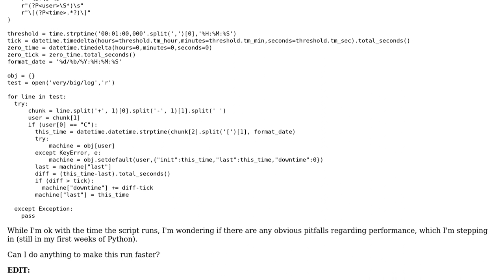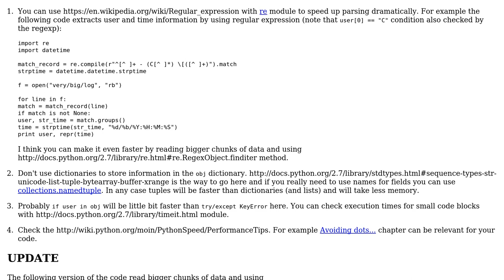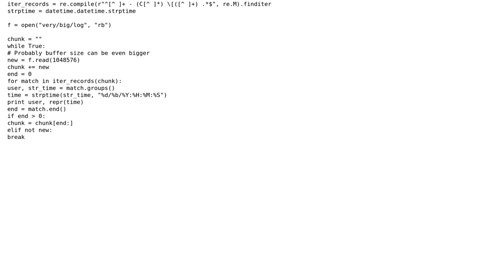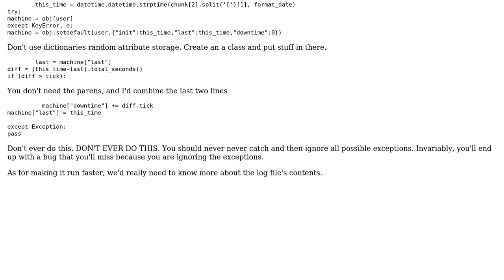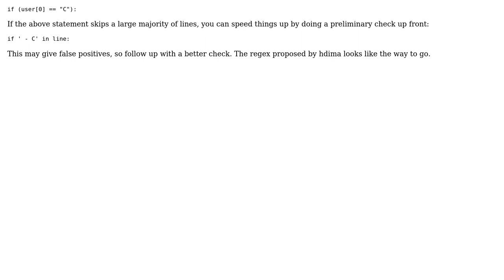Code Review: Running over a log file to extract log times (3 Solutions!!)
Code Review: Running over a log file to extract log times

With thanks & praise to God, and with thanks to the many people who have made this project possible! | Content (except music & images) licensed under CC BY-SA | Music | Images & others | With thanks to user Winston Ewert user Janne Karila user Jamal user hdima user frequent and the Stack Exchange Network Trademarks are property of their respective owners. You are responsible for your own actions.